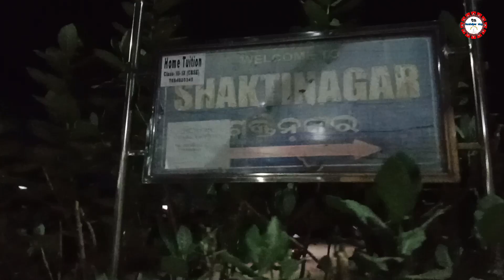ମା ଦୁର୍ଗାପୂଜା ଫାଟକ ବୁଲିଯିମା !! Sambalpur Budharaja Fatak !! Chandrayan3 pendal 2023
ରାସ୍ତା ଯେତେ ବି କଠିନ ଥାଉ   ନିଜ ପାଦ ଉପରେ ବିଶ୍ବାସ ଥିବ କଠିନ ରାସ୍ତାରେ ବି ଚାଲିବା ସହଜ ହୋଇଯିବ  ।

      କେହି ରହି ନାହିଁ ରହିବେ ନାହିଁଟି
      ଏହା ଚିରନ୍ତନ ସତ୍ୟ,
ଗରବ ତେଜିଣ ସୁକର୍ମ କରି ଯା
      *ମିଳିବ ମୁକତି ପଥ।*

ଜୀବନ ଥିଲେ ଜଞ୍ଜାଳ ଅଛି, କଷ୍ଟ ଅଛି, ଦୁଃଖ ବି ଅଛି କିନ୍ତୁ ଜୀବନରେ କେବେ ହାର୍ ମାନନ୍ତୁ ନାହିଁ.
ଜୀବନକୁ ସଂଘର୍ଷ କରି ବଞ୍ଚିବା ଶିଖନ୍ତୁ ଏବଂ ଆଗକୁ ବଢନ୍ତୁ  ।

ରାସ୍ତା ଯେତେ ବି କଠିନ ହୋଇଥାଉନା କାହିଁକି ଯଦି ନିଜ ପାଦ ଉପରେ ବିଶ୍ବାସ ଥିବ କଠିନ ରାସ୍ତାରେ ବି ଚାଲିବା ସହଜ ହୋଇଯିବ  ।

ଜୀବନରେ ଏମିତି ଗୋଟିଏ ସମୟ ଆସିବ କିଛି ଲୋକ ତୁମ ସହ ଭୁଲ୍ ବ୍ୟବହାର କରିଥିବା ପାଇଁ ଅନୁତାପ କରିବ.
ବିଶ୍ୱାସ କର ଏମିତି ସମୟ ନିଶ୍ଚୟ ଆସିବ ।
          🙏🏽 ନମସ୍କାର 🙏🏽
         ବସୁଦେବ ବେହେରା
                ସମ୍ବଲପୁର
             ୨୧-୧୦-୨୩

this content is copyright to tn Sambalpur vlog YouTube channel.any Un-Authoriced Reproduction is strictly prohibited of this meterial.legal Action shall Be Taken Against those Who violate the copyright of this Following material Presented.